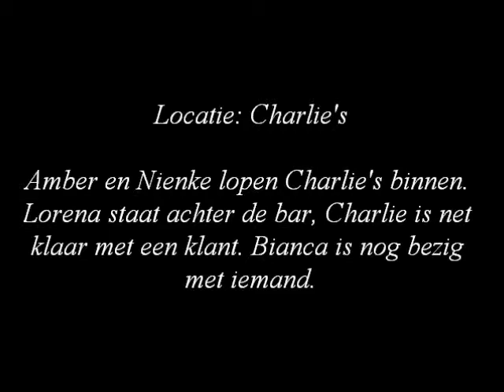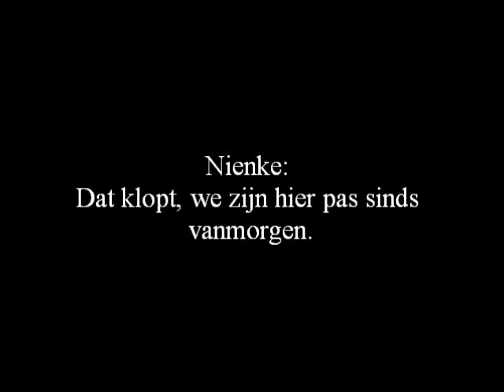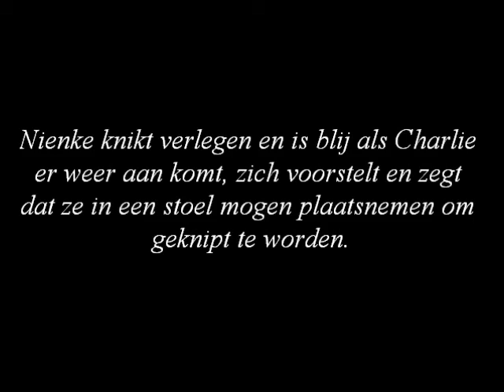Story - Aflevering 11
Aflevering 11: Bij de kapper maken Nienke en Amber kennis met Lorena.

Aflevering 12 (extra lange special): Fabian vraagt zich af waar Mick mee zit. Trudie maakt zich zorgen om Patricia. In de Koning krijgen ze advies van Jef.

Bij de vorige aflevering stond blijkbaar dat stukje van Aflevering 11 er niet op, maar dat heb ik nu veranderd.